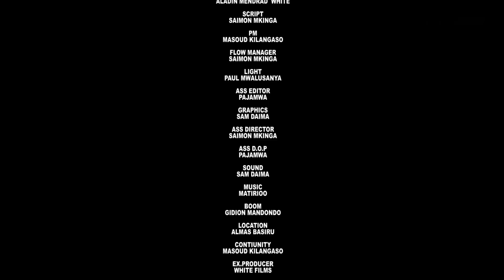"BENDERA SERIES SEASON TWO"Episode 05 Starling Tinwhite Skola Dagobert Mama Chiduo na Baba chiduo